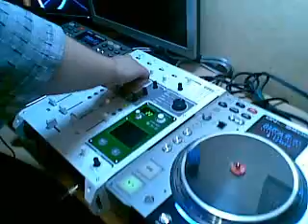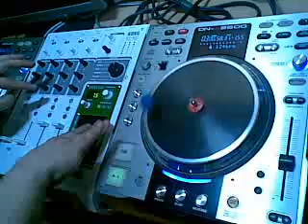Слоновое техно 1